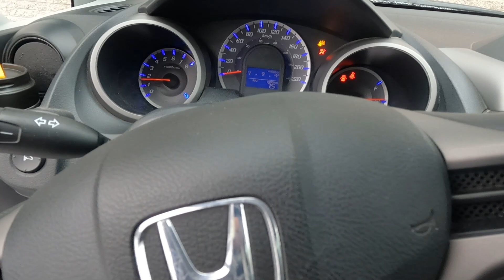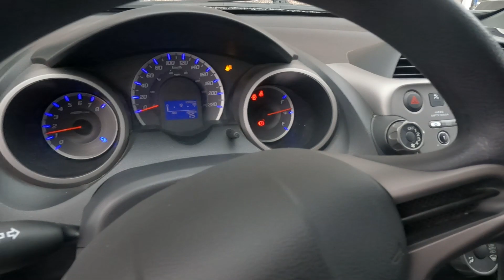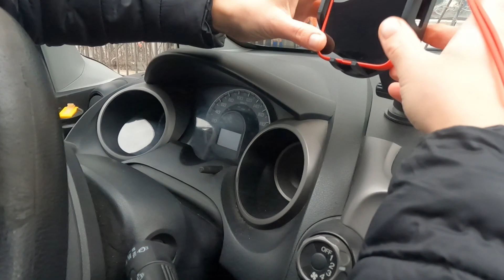Food Bank in Canada Looks like..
Visited and discovered food bank in Canada, how much time do we need to wait to get our food, how many products they always give and interesting stories while going to Food Bank.